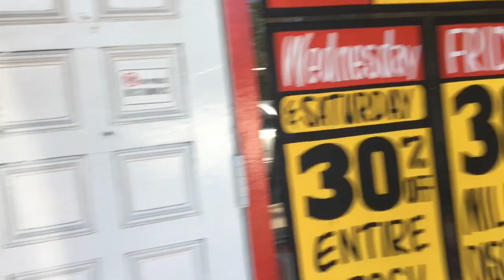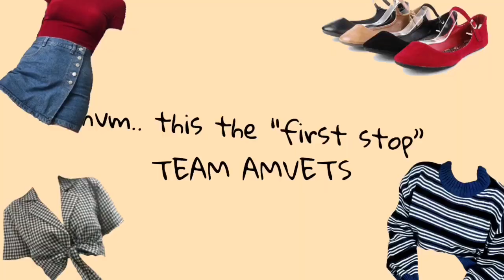WHAT 50$ CAN GET YOU AT PLATOS CLOSET VS THRIFT STORE !